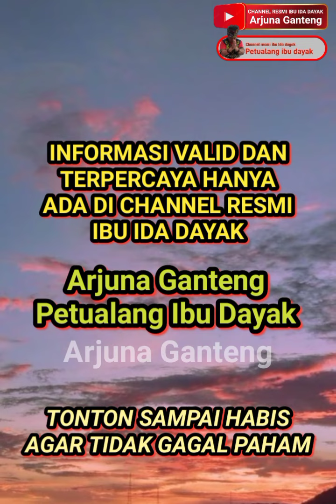INFO TERBARU DAN TERKINI IBU IDA DAYAK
Informasi dari Ibu Ida Dayak bahwa sementara belum mengadakan pengobatan dan klarifikasi berita hoax yang tersebar